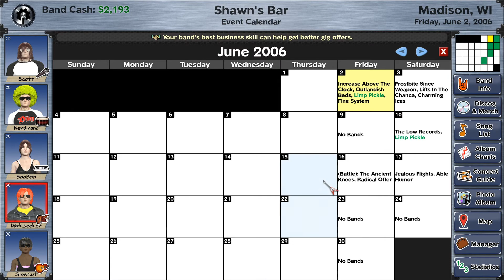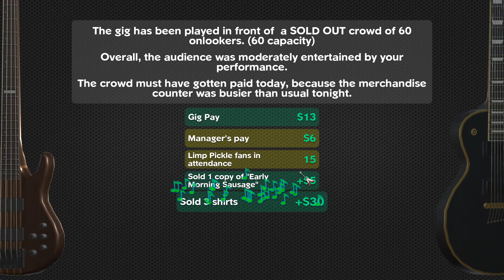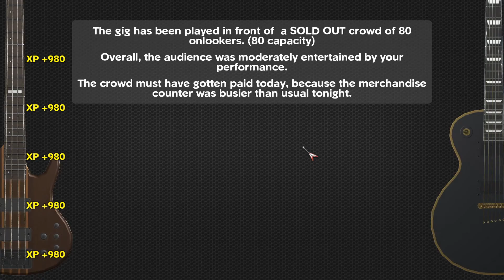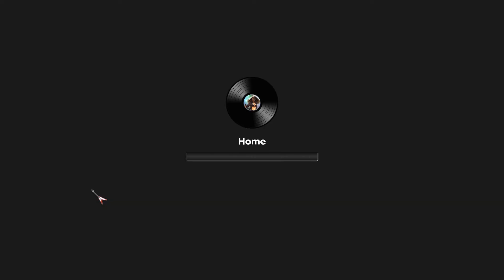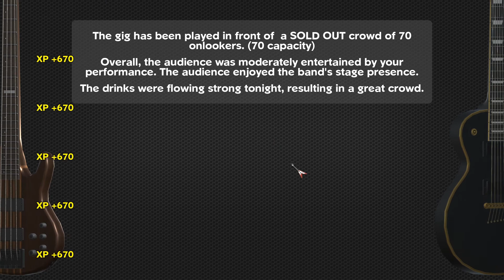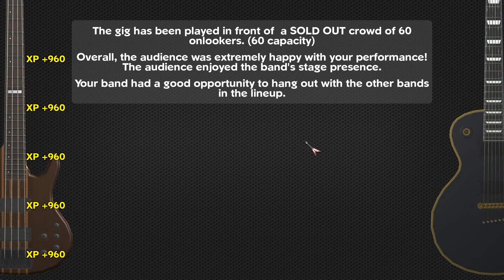Rising Star 2 - Limp Pickle They Left The Band!!!! EP 07 - Band Management Game - ScottDogGaming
Start a band, and take on the world in this music industry simulation/role-playing game. Success doesn't come without hard work, and making connections in your local music scene is the only path to stardom.

►Game with me on:
XBox Live: ScottDogGaming
PSN: ScottDogGame
Steam: scottdoggaming